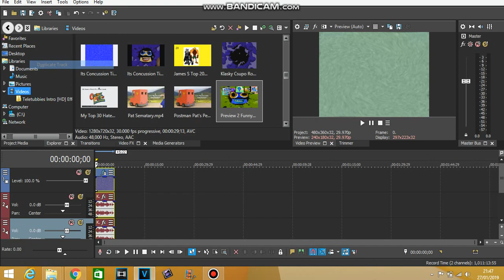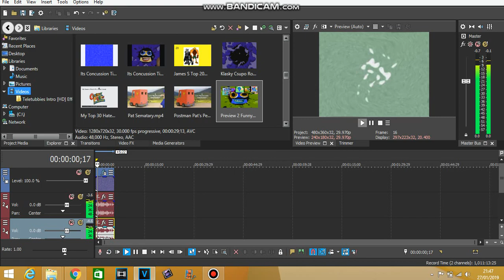How To Make G-Major 30